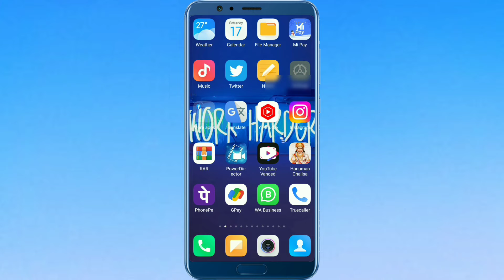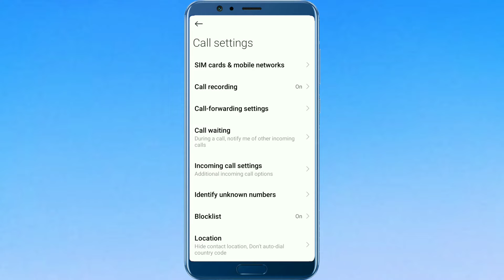Infinix Call Screen Off Problem | Infinix Screen Off During Call | Black Screen During Call Infinix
infinix hot 8 sensor problem